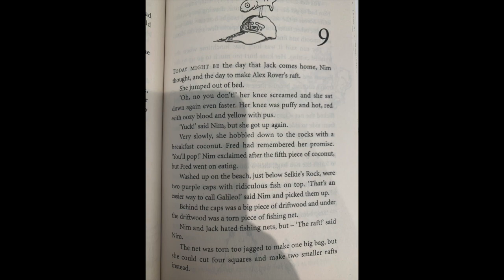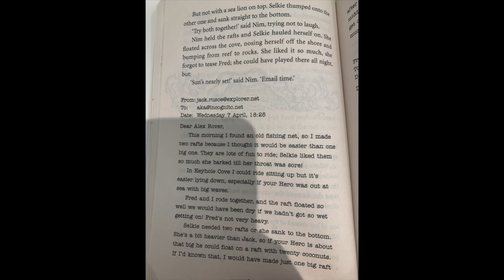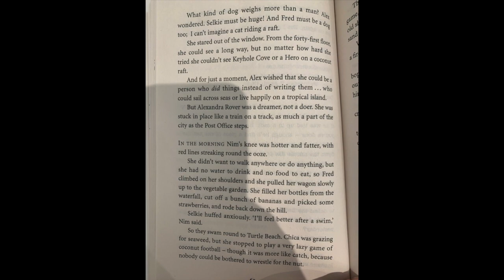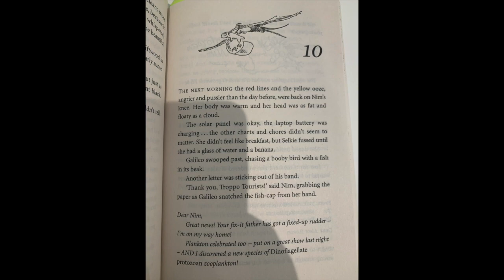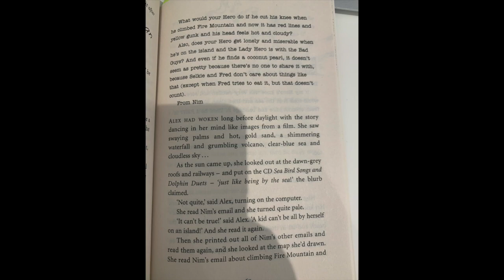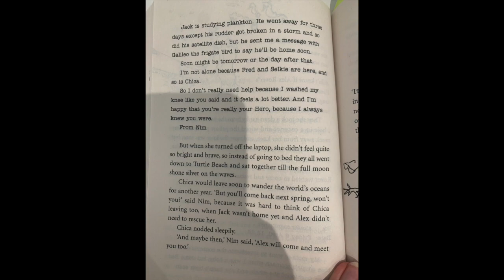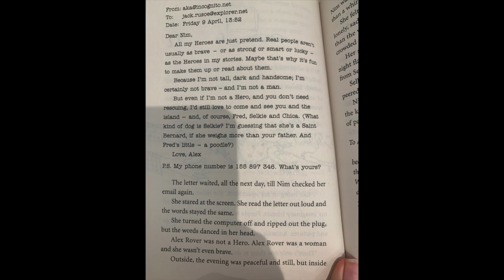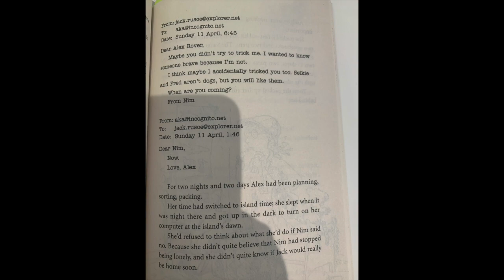Nim's Island Episode 4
Nim's Island by Wendy Orr - Chapters 9, 10 and 11